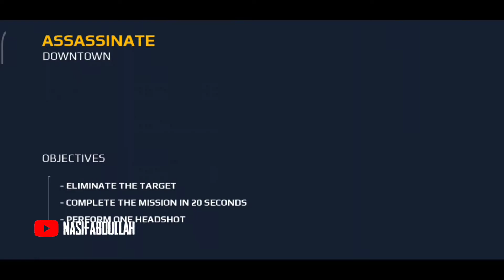Modern Combat 5: Blackout- Chapter 3 DOWNTOWN SPEC OPS MISSION Gameplay Walkthrough (No Commentary)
Connected With :-)
Device:- POCO F1
Recording - Screen Recorder ( Special Poco Edition)
Editing - Kinemaster Pro (Mod)

The best multiplayer FPS series raises the bar for action-shooter games again!

War has evolved, and so has the best online FPS on mobile!

Step onto the battlefield and answer the call with the title that raised the bar for first person shooter games with its great graphics, high-powered guns and intense online multiplayer action. Create a squad from 9 classes, add your friends for team play and test your skills in dynamic warfare against online rivals from around the world!

So if you’re ready for the online FPS of your dreams, dive into this unparalleled free game that takes online multiplayer to new heights. Perfect for anyone hungry for solo play first person shooter fun, or team play eSports competition.